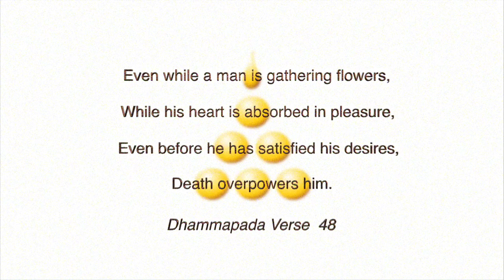The Story of Patipūjikā - A tale from the Dhammapada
This story is taken from the section of the Dhammapada entitled: "Flowers". It tells of a goddess who passes away from the heaven of the thirty-three and is reborn in the time of the Buddha. She recalls her previous lives and particularly yearns to return to her life with her former husband. The story relates to the events behind Verse 48 of the Dhammapada.